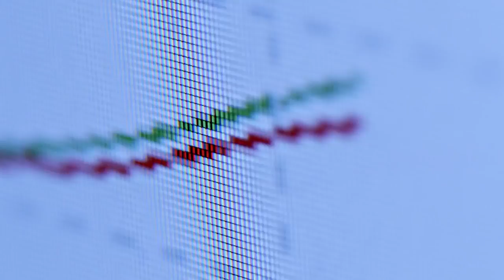Aston Martin DB11 AMR - Beautiful Dialled Up